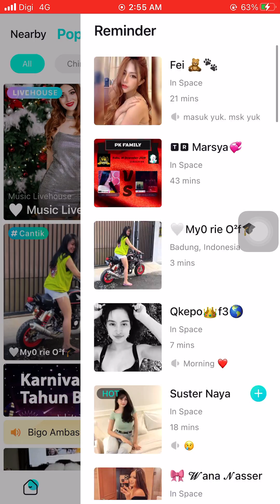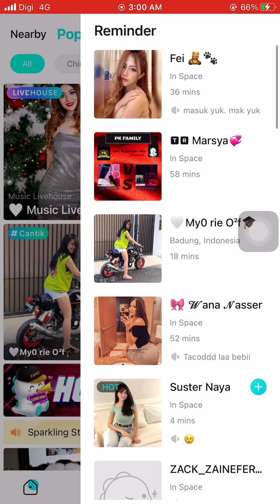AWEK THAI COMEI SEKSI TAYANG T3T3K MASA LIVE BIGO l BIGO TIKTOK MALAYSIA INDONESIA HAPPY NEW YEAR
Video Trending Malaysia:
5 KERETA PROTON PALING BEST PERNAH DIHASILKAN!
7 Fungsi Menarik iOS 14 Pengguna iPhone WAJIB TAHU !
9 KERETA MEWAH KINI CUMA RM50K!!!
10 KERETA SEDAP BAWAH RM30K!!!

24 Hours On Tree | Challenge (Veveonah M.)